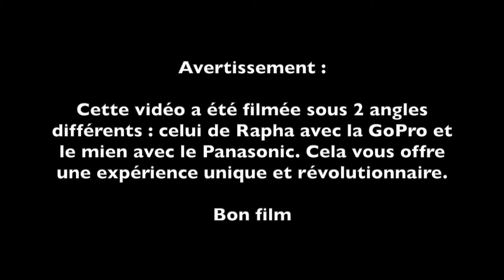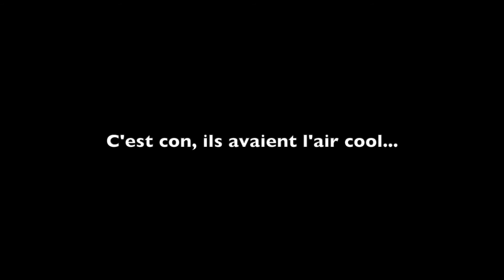Asie Nomade #22 - COVID strikes back (Hội An, Vietnam)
Hoi An, le 04/08/2020. Le COVID est de retour. Un cas ayant été signalé dans notre quartier, l'endroit a été bouclé et est maintenant gardé par l'armée. Tous les jours des personnes en tenue vaporisent leur désinfectant dans nos rues. Nous vivons dans un climat d'apocalypse.

Bonne nouvelle, le gouvernement vietnamien nous envoie un "pack de survie", des vivres pour nous aider à tenir pendant la quarantaine. Cette video improvisée montre notre réaction après la livraison :-)